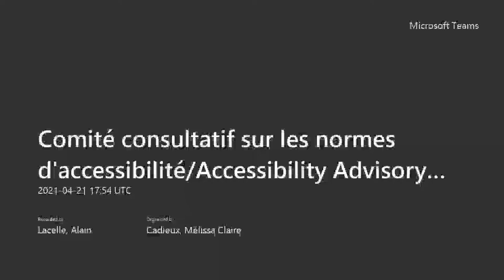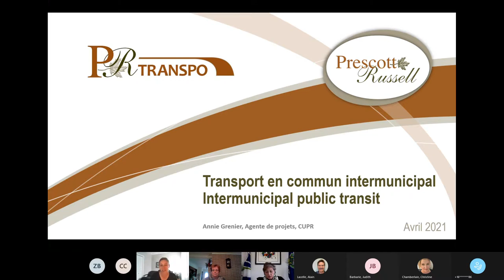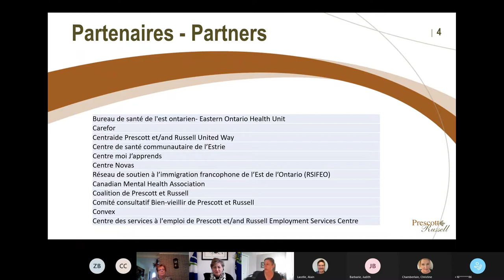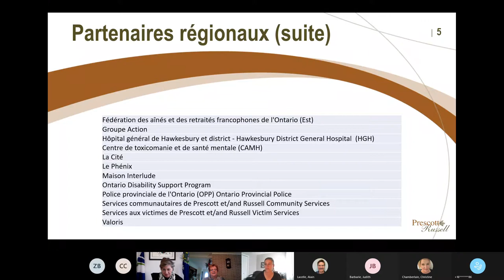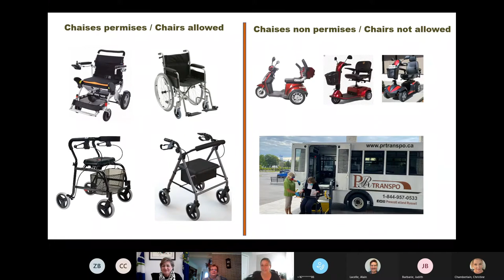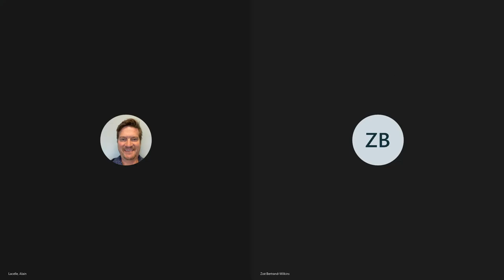2021-04-21 - Comité consultatif des normes accessibilité/Accessibility Standards Advisory Committee